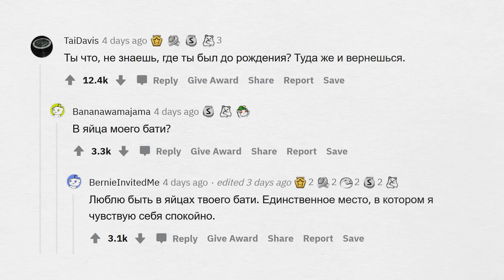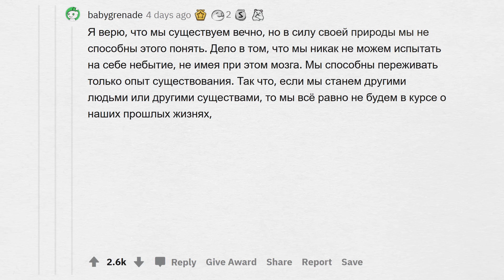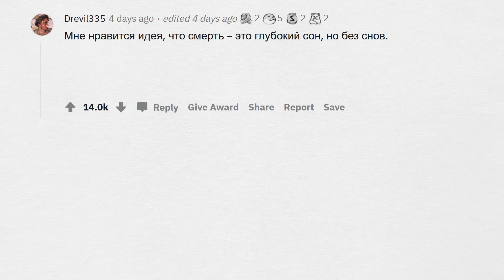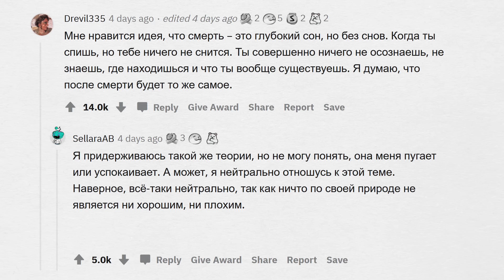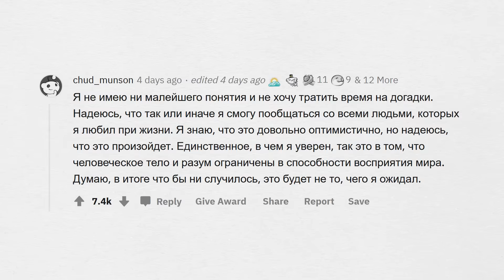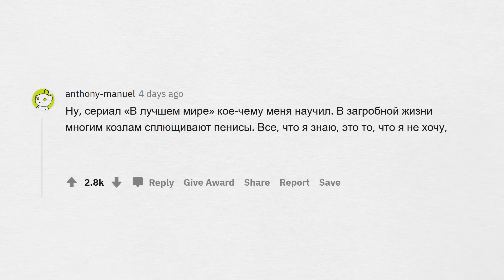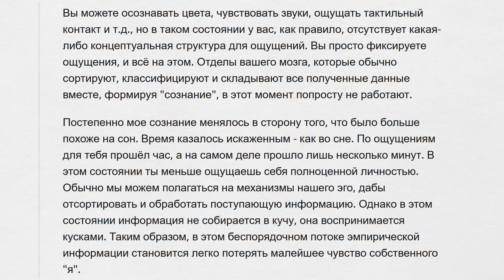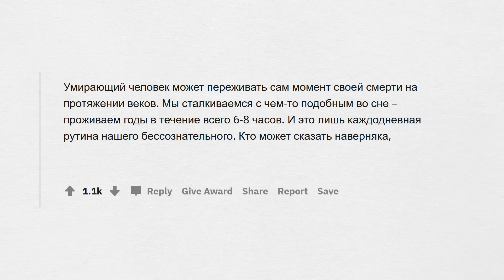Как вы думаете, что нас ждёт после смерти? 💀